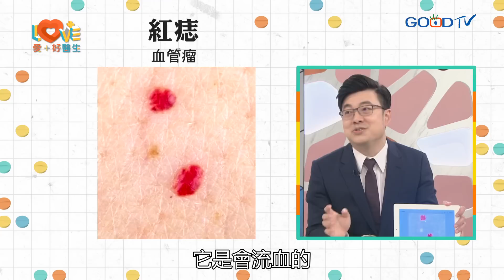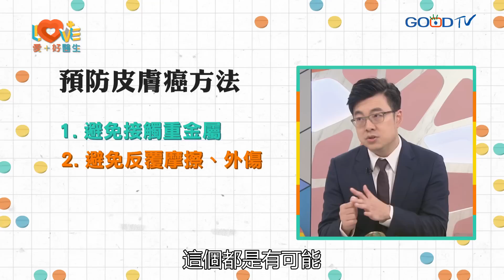手掌痣變大會癌變嗎？亞洲人的痣長這裡最危險！痣出現在這最容易被忽略？先天痣有可能病變？自我檢查皮膚癌超實用口訣！如何治療有一個重要判斷？預防皮膚癌四大重點！｜黃瑽寧（feat. 徐常捷）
人身體上多多少少都有幾顆痣，還有人會把痣賦予意義，例如長在哪裡就會帶好運之類的，但你有想過痣也有可能會變成惡性腫瘤嗎？其實痣並不如大家所想像的這麼簡單，今天我們就來好好聊一下這個話題，我們邀請到的是皮膚科醫生徐常捷醫師來到我們當中一起來聊聊痣的主題。

00:00 節目開始
01:43 VCR-最近冒出好多新的痣
02:21 密集長痣的原因
03:55 長在手掌容易癌變嗎？
06:08 痣會自己消失嗎？
07:42 到底為什麼會長痣？
09:01 黑痣紅痣各種痣都一樣嗎？
10:38 胎記需要注意嗎？
11:12 異常長痣五形態要注意！
14:25 皮膚癌跟人種的關係
17:02 淺談皮膚癌治療
18:18 把痣割除就可以防癌變嗎？
19:39 預防癌症
22:38 黃醫師的心底話